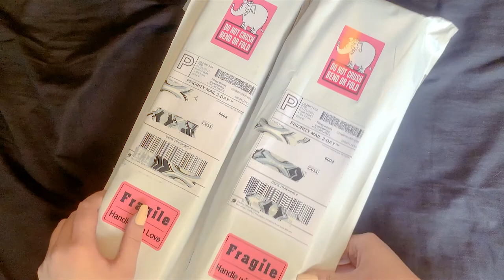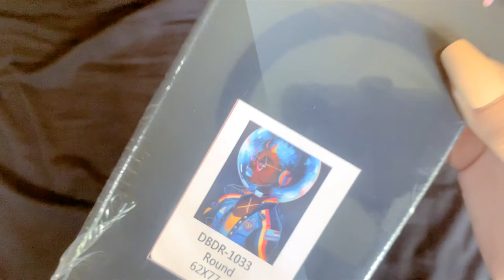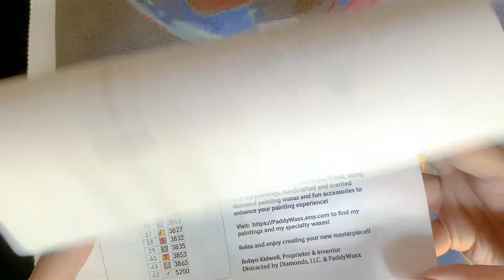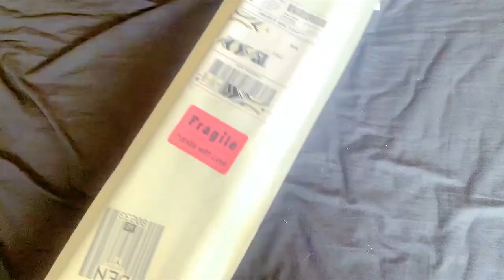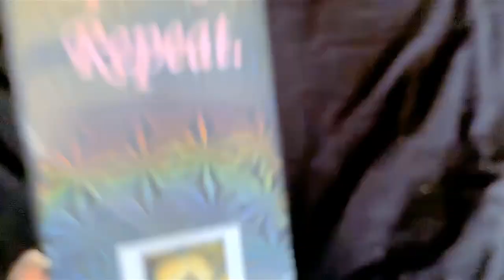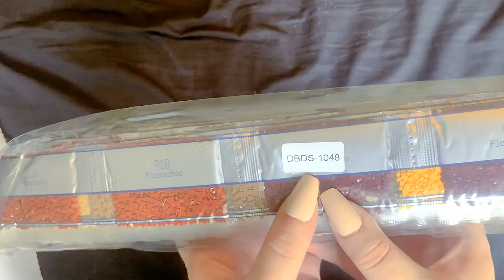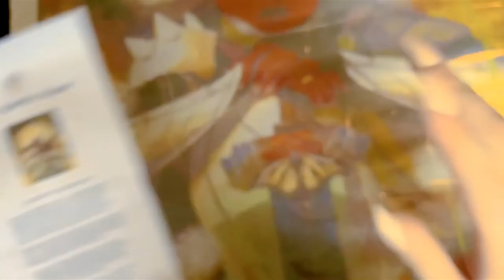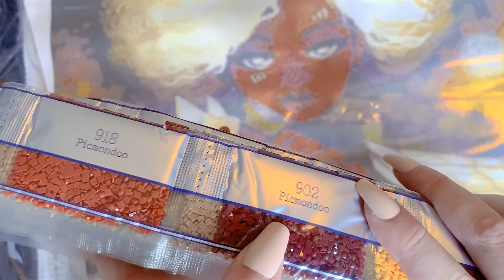Unboxing: 2 Distracted by Diamonds Kits!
Hi everyone!
In this video I am unboxing Space Letterman 2 and The Knight by Geneva Bowers! This kits are both so beautiful and I am so excited for you to see them!

Links:
Paddywaxx/Distracted by Diamonds